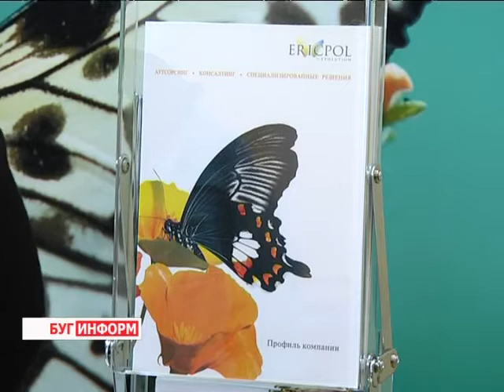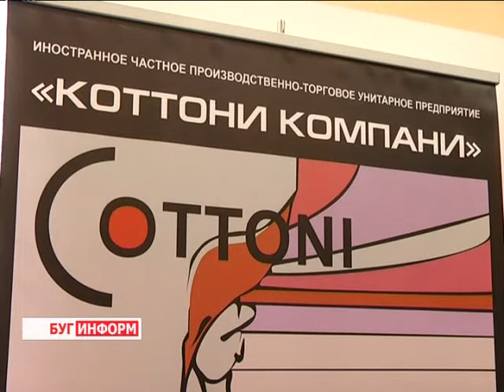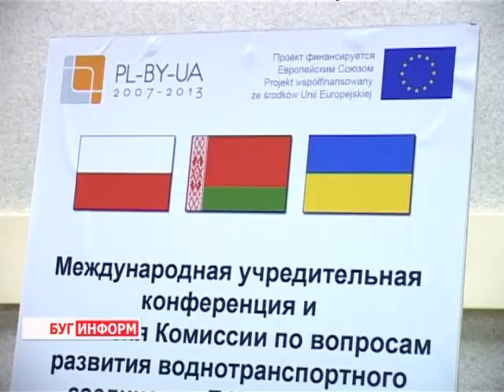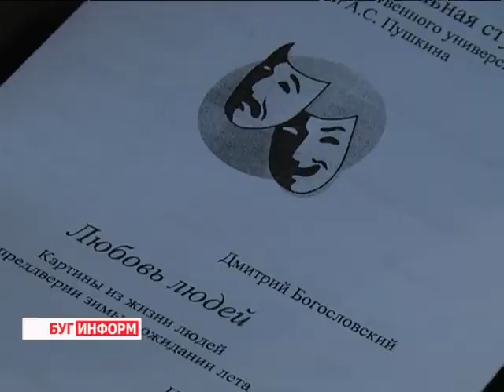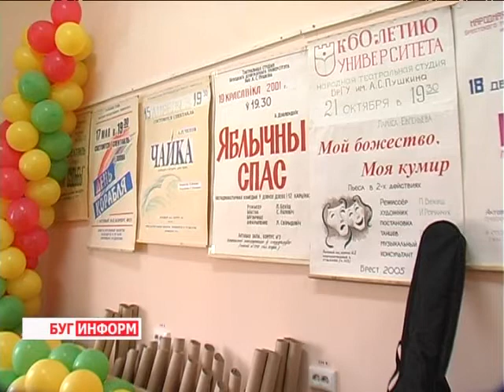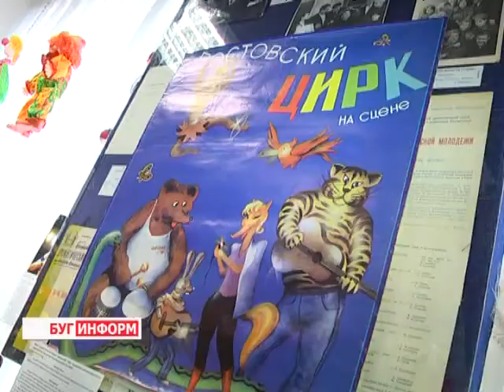2014-03-29 г. Брест Телекомпания "Буг-ТВ". Итоговый выпуск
Специальный репортаж:  «Лучший предприниматель года -- 2013». Журналист В. Драгобецкая. Оператор К. Липовик
Международная конференция в рамках программы  трансграничного сотрудничества по планированию водотранспортного соединения  на участке Днепр-Висла. Журналист А.Ноздрин-Плотницкая. Оператор А. Воронин
День театра. Актуальное интервью с участниками  студенческого театра  БрГУ им. А.С. Пушкина. Журналист А. Страпко. Оператор К. Липовик
Выставка в Художественном музее Брестской крепости  художника Феликса Гумена. Журналист К. Купрякова. Оператор В. Холявко
«Ваш выход, мистер клоун» -  выставка в СШ №12 г. Бреста. Журналист В. Драгобецкая.  Оператор А. Щерба